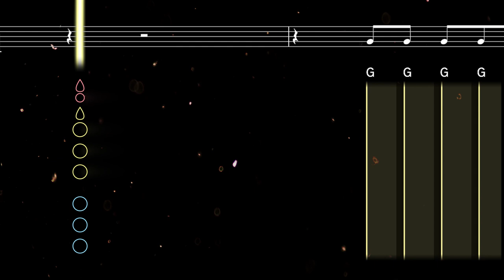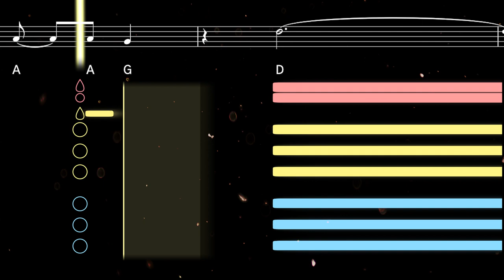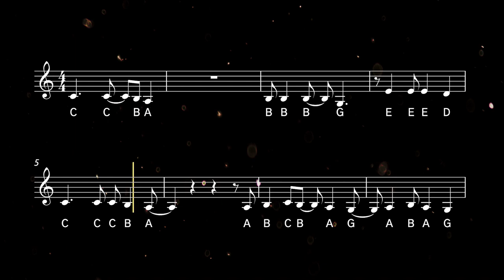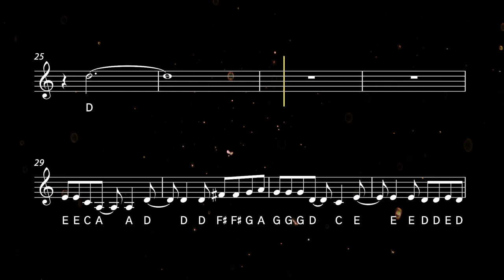How to play Take On Me on Clarinet | Clarified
Learn to play Take On Me by A-ha with this easy clarinet tutorial. Play along with the backing track, sheet music, and fingerings for beginners ♫ Printable sheet music available

The biggest hit from Norwegian synth-pop band A-ha, Take On Me found went through several iterations before finding global success with its 1985 release. It is famous for its iconic synth riff as well as its revolutionary music video, which features live-action sequences combined with pencil-sketch animation.

0:00 Tutorial
2:07 Playalong